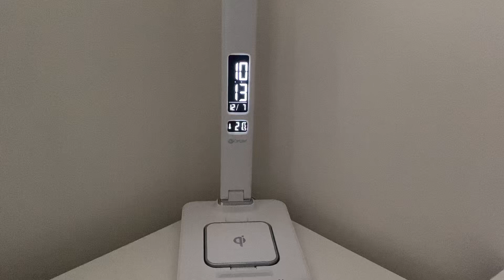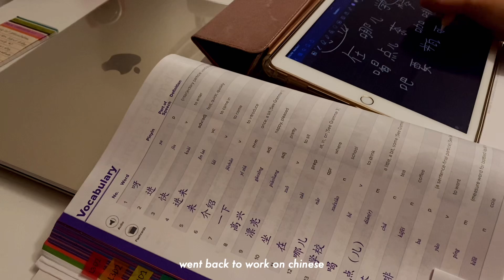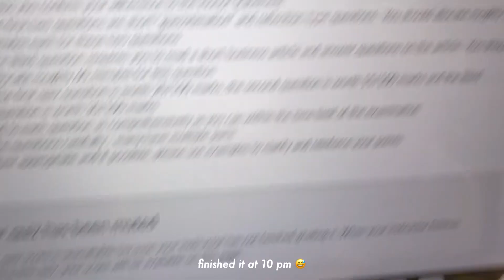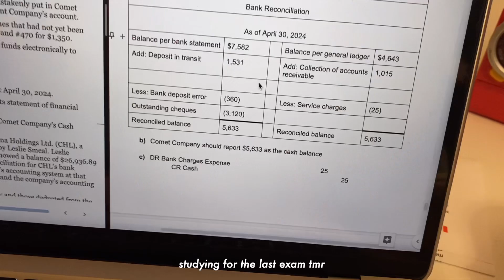exam week ✏️ short vlog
pls watch in 1080p HD

c o d e s :
use my yesstyle code JUNJUN7 for a discount or my

m u s i c :
pls support these talented artists!!

e d i t i n g  &  f i l m :
VLLO
iPhone 11

s u b  c o u n t :
1,049

b i b l e  v e r s e :
"Do not store up for yourselves treasures on earth, where moths and vermin destroy, and where thieves break in and steal."